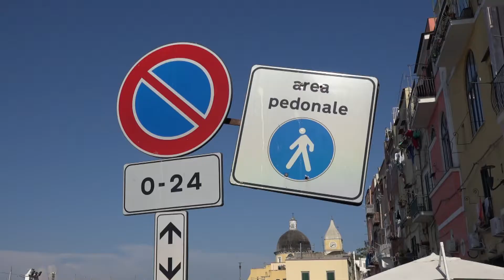Estate a Procida. Muro: "I Divieti Ideologici non servono all'isola"